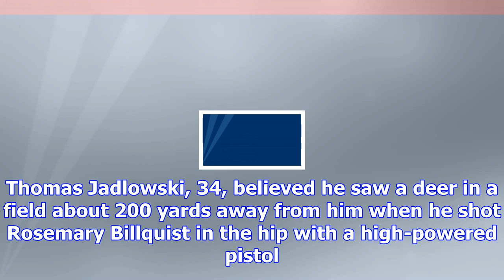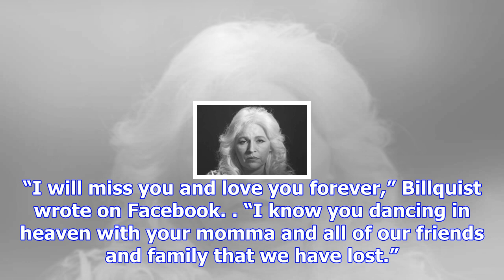Hunter shoots, kills woman after mistaking her for a deer, officials say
A hunter in western New York shot and killed a woman out walking her dogs Wednesday evening after mi...